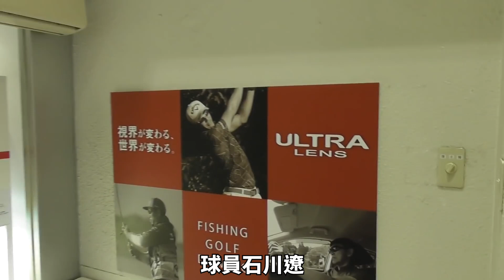【肺腑之言】棒球員愛用太陽眼鏡！｜TokusanTV